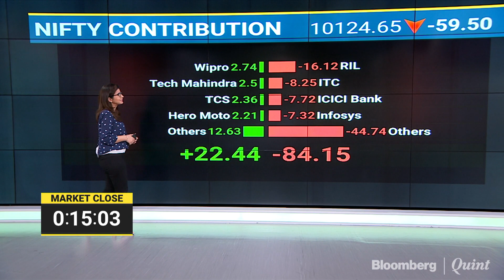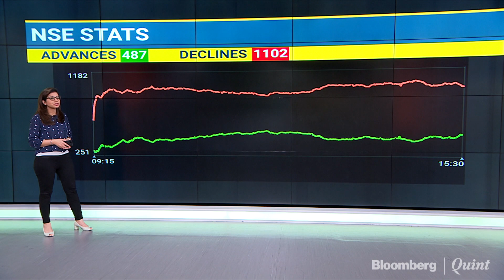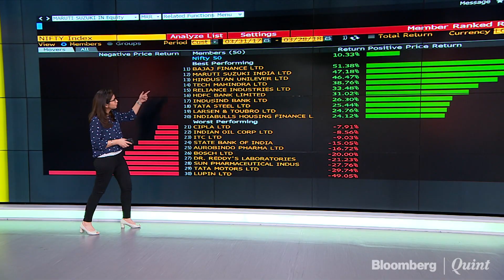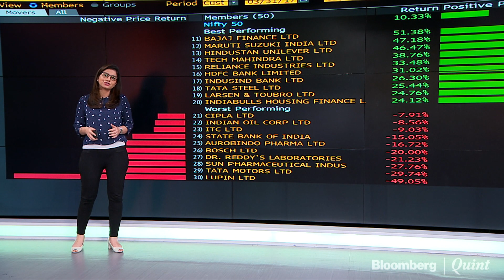Market Wrap: Sensex, Nifty Post First Quarterly Loss Since December 2016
Indian equity benchmarks edged lower weighed down by weakness in heavyweights like Reliance Industries, ICICI Bank, ITC and Infosys.